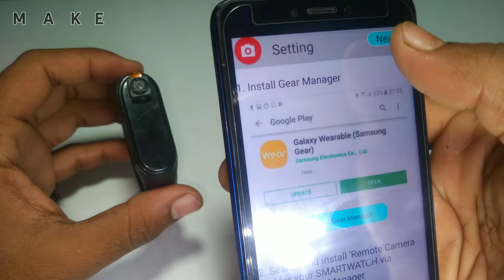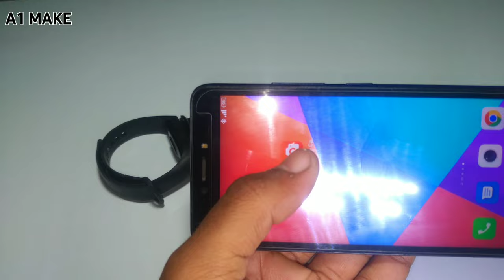How To Make A Hidden Bluetooth Smart Watch Cctv Camera - At Home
So everyone will take the video as entertainment and no one will take it seriously.